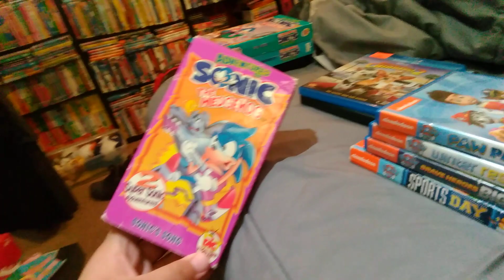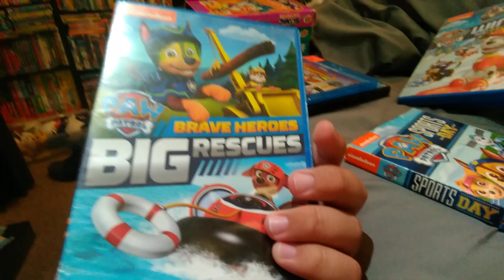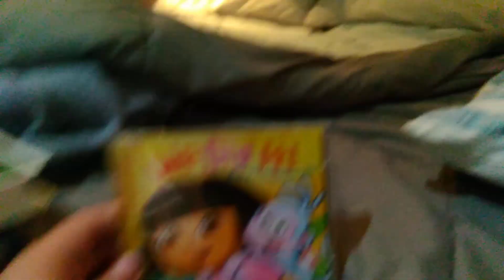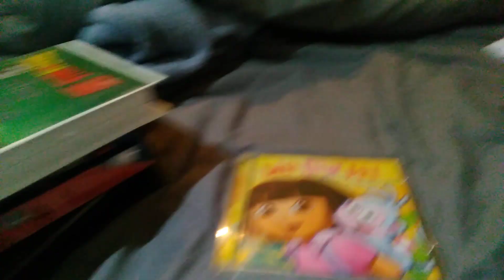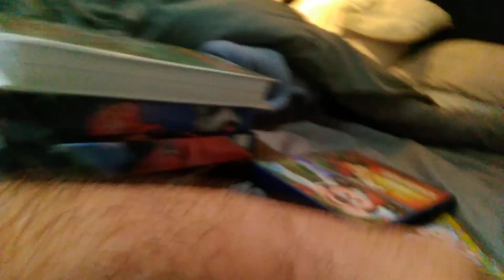VHS/DVD/BLURAY/CD Update (9/26/20)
Theses Videos That I Got At The Flea Market Today